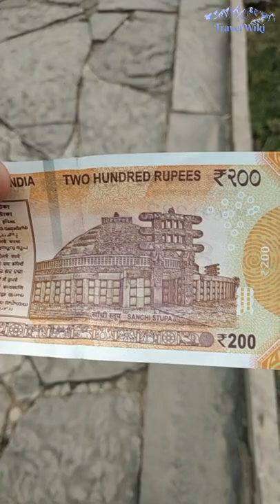Sanchi Stupa : A Well Preserved Buddhism Philosophy | Gauram Buddha | MP Tourism साँची स्तूप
A UNESCO World Heritage Site and one of the oldest stone structures in India; Sanchi Stupa is a world-famous attraction near Bhopal. This magnificent Buddhist monument built by King Ashoka preserves important relics of Lord Buddha and is a sacred place for Buddhists across the world. If history and grand architecture fascinate you, Sanchi Stupa is a must-visit!

Best time to visit – November to March
Ideal duration – 2 hours
How to reach – By Air: Raja Bhoj Airport in Bhopal (55 km away) is the nearest option. Take a taxi from there.
By Train: Sanchi has a railway station (2 km away), but with limited connectivity. Bhopal Railway Station (46 km away) is a better option.
By Road: Reach Nadra Bus Stand in Bhopal (47 km away) from Indore, Ujjain and other cities and then hire a taxi.